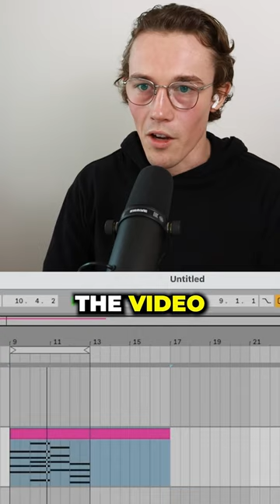Can You Spot the AI in This Music?